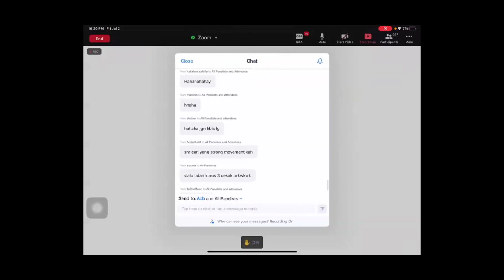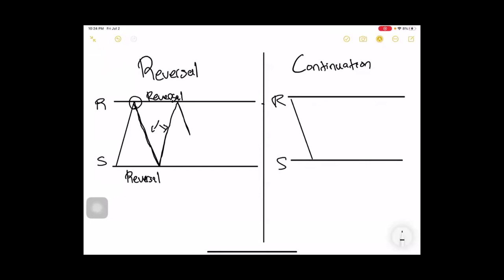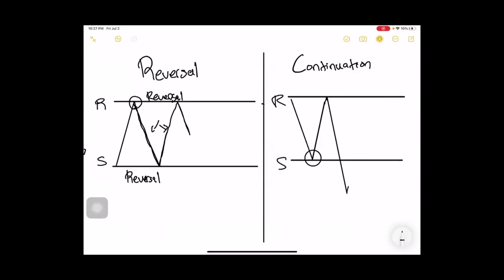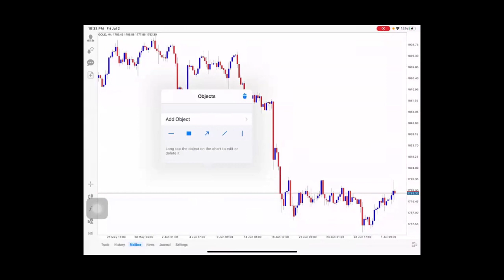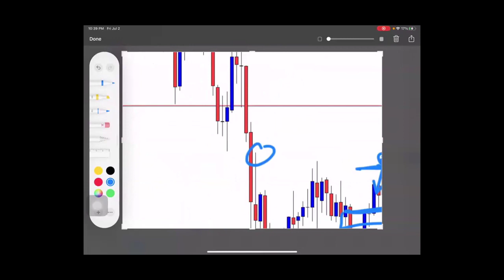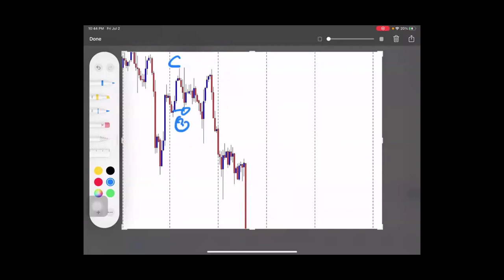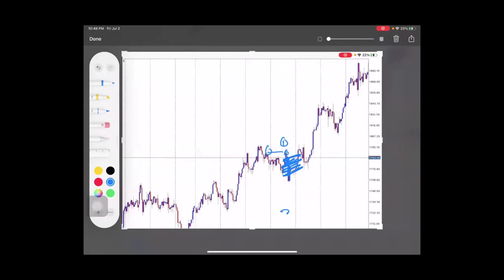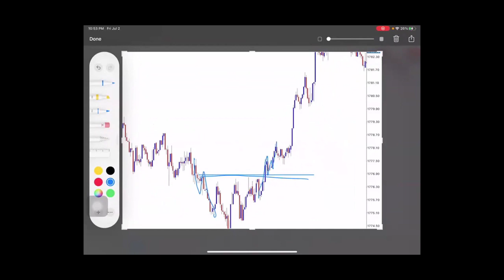REVERSAL AND CONTINUATION by Paul X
Video Reverrsal and Continuation by Paul X,  Semoga bermanfaat.